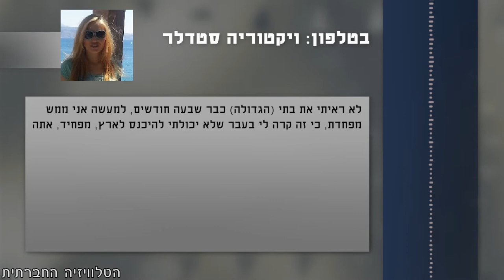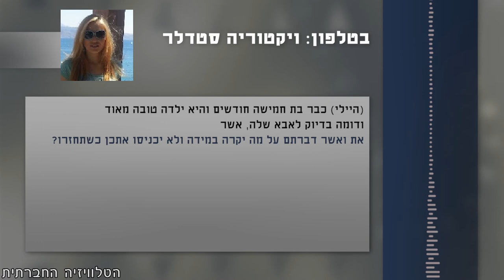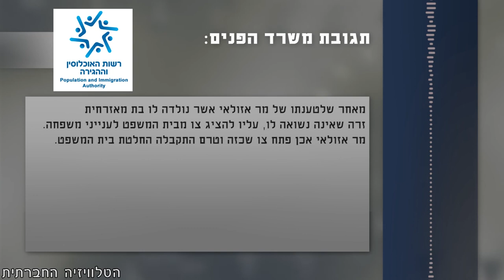בחירתה של ויקטוריה (כתוביות)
מדיניות משרד הפנים היא לא להכיר במעמדם החוקי של ילדים להורים מעורבים - ישראלים וזרים. בפסח הזה ויקטוריה תצטרך להחליט אם להקים את משפחתה בישראל או להיקרע מאהובה הישראלי - אשר, ולחזור לדרום אפריקה.